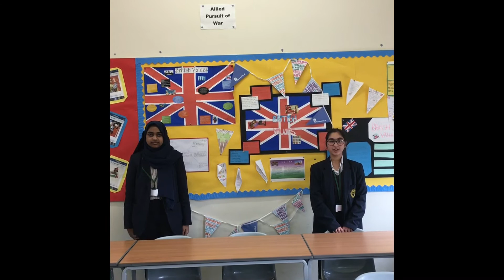Bradford Girls' Grammar School Virtual Open Day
Virtual Open Day - showcasing Bradford Girls' Grammar School. Tour of the school and meet some of our current pupils.